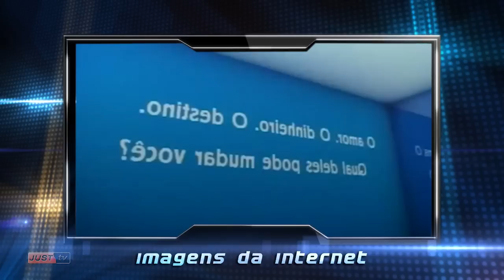Larissa Riquelme e beldades paraguaias e Playboy divulga foto de Adriane Galisteu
Programa Blog da Fama. Apresentação: Margrid Blanco Holschuh
Larissa Riquelme comparece ao estádio para torcer pela seleção do Paraguai contra o Brasil. Globo antecipa divulgação da nova novela das 9 "Fina Estampa"; confira o teaser da novela com a locução de Christiane Torloni, Dalton Vigh e Lilia Cabral.
Repórter leva um "banho de água fria"
Caroline Bittencourt e Dani Sperle substituem Sheila Mello na Tucuruvi.
A dançarina Juliane Almeida deixa o grupo "É o Tchan" para se dedicar à carreira de atriz.
Ana Hickmann grava entrevista com Luciana Gimenez para o "Tudo É Possível".
Playboy' divulga foto dos bastidores do ensaio de Adriane Galisteu.
Lady Gaga participa de um programa de rádio e surpreende novamente no quisito vestuário.